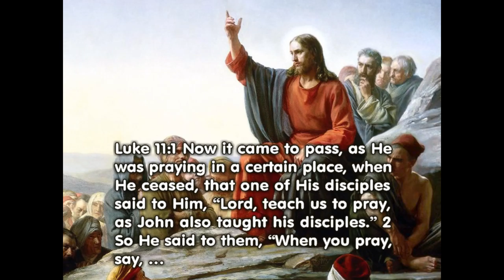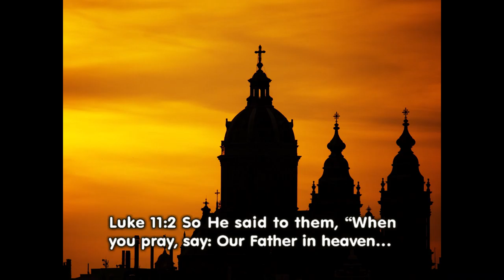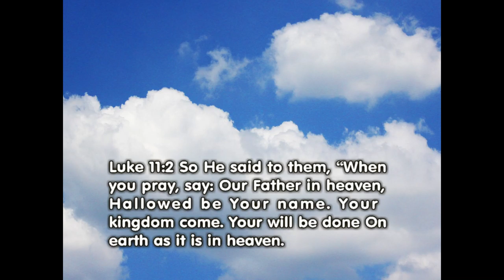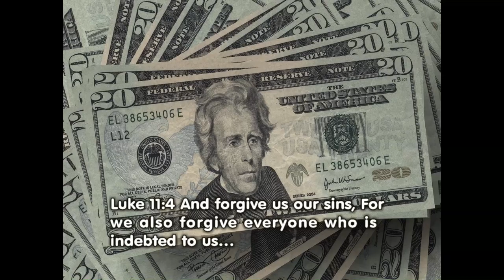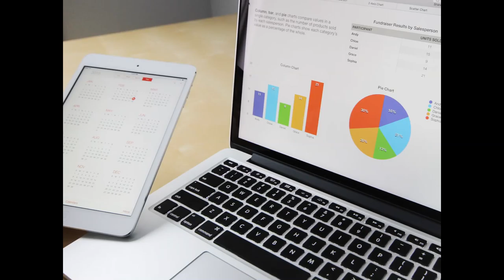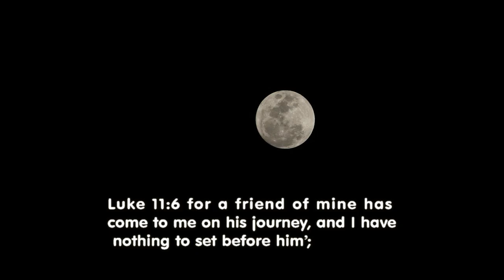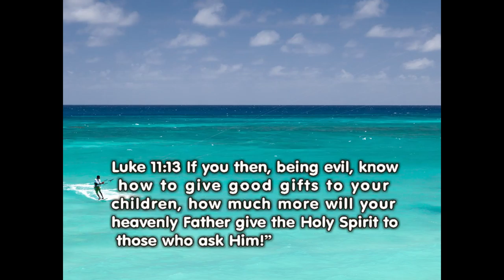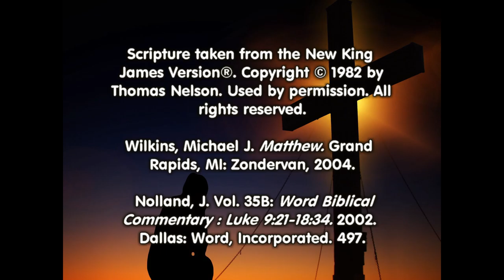Bold & Audacious Prayer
Luke 11:1-13 Jesus teaches how to pray.